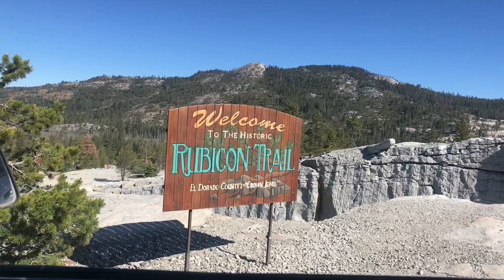Rubicon SoupBowl Send’s! The Soupiest of the SoupBowls!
Big tire pre run, running the trail before slapping on the smaller 31” tires! Many capable rigs and wheelers here in this vid. The SoupBowl obstacle is a difficult one to crawl up “dry”, and a whole different animal, with all the soup mid way up and at the base of this under cut obstacle. Anytime in the hills, is a great time, especially wheelin’ with great folks and friends! Such an excellent off road experience!